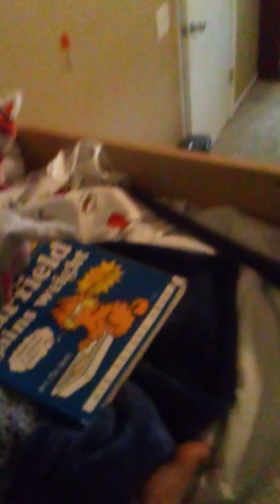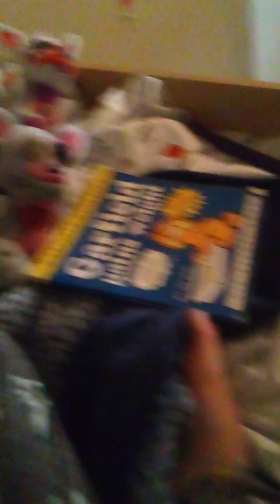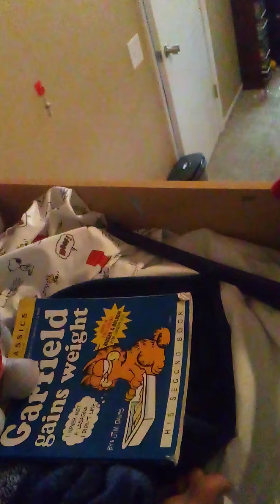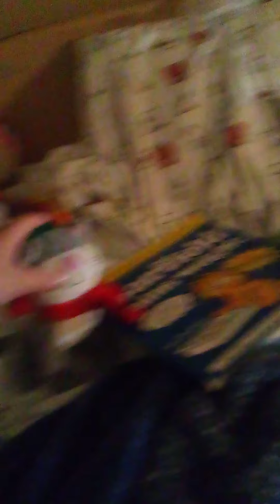brian's play 2